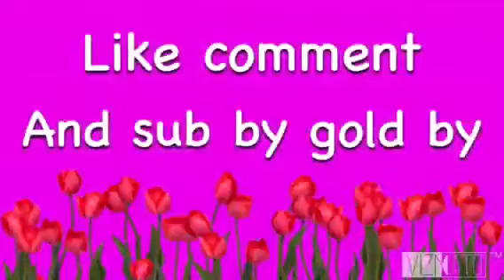Lps hunger games 👾👾👾👾👾👾👾👾👾👾👾👾👾🎖🏅🏹🏹🏆🏵🎗🎬🎮☄🌦⚡️💥🔥🌧⛈✨💦🌪🌊🌫🌎🌗🌔🌚🌘🌒🌕🌖🍉